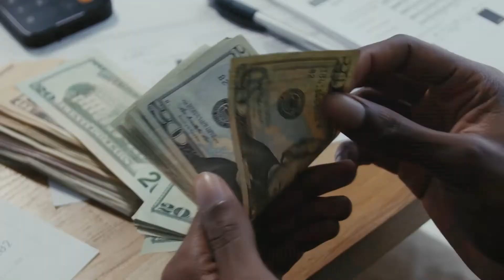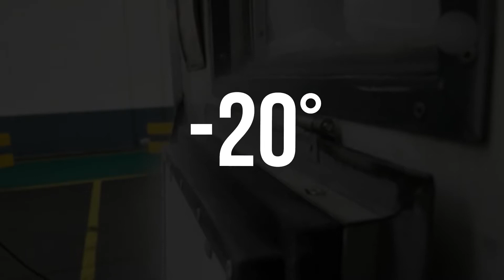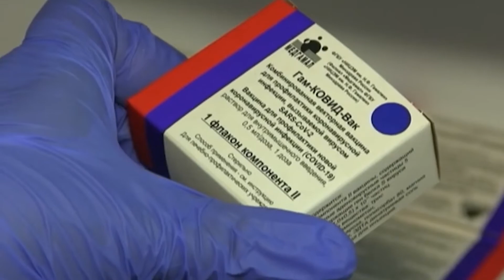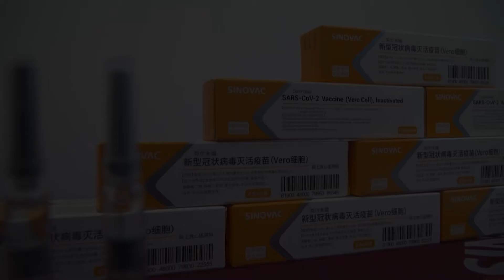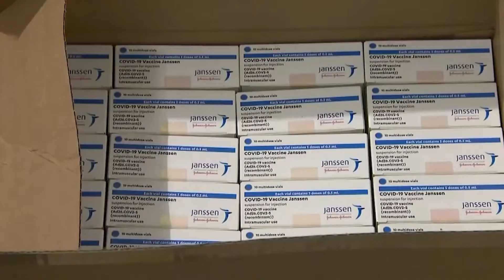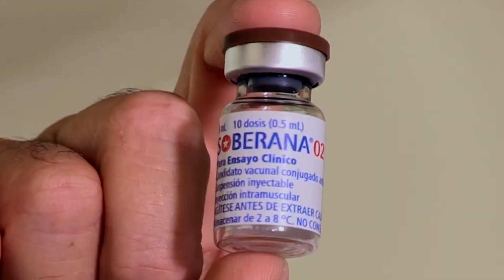Estos son los peores efectos de las vacunas en el mundo. ¿Cuál te aplicarías?